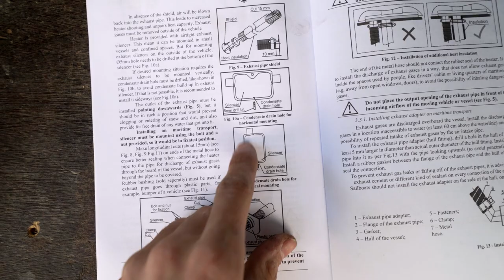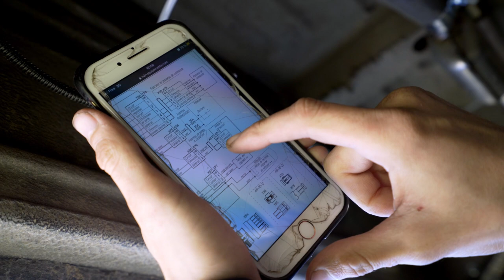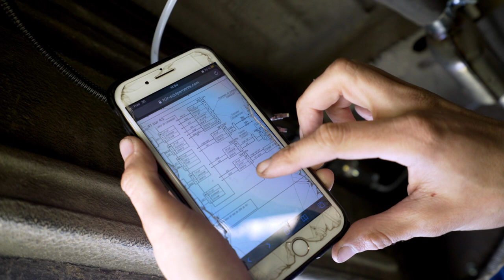AMENAGER SON FOURGON : CHAUFFAGE AUTOTERM 4D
Aujourd'hui installation d'un chauffage dans le fourgon, L'autoterm 4D de 4000w.

MATERIELS